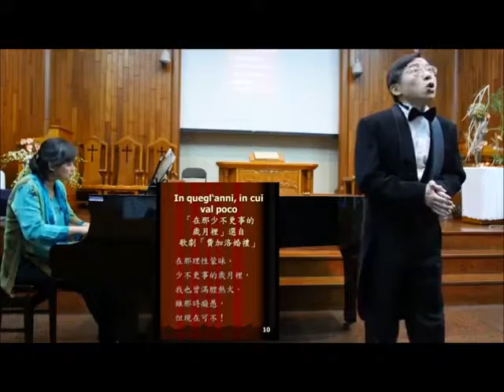SHUO YAO CHIU 邱碩堯 sang " In quegl'anni, in cui val poco" from "Le Nozze di Figaro" by Mozart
Tenor SHUO YAO CHIU 邱碩堯 sang " In quegl'anni, in cui val poco" 「在那少不更事的歲月裡」 at Pak-eng Presbyterian Church, Chiayi City, Taiwan 2016/10/23   義大利文歌詞中譯如下：
在那理性蒙昧、少不更事的歲月裡，
我也曾滿腔熱火。
雖那時癡愚，但現在可不！
一位飽經歲月與人事滄桑、
淡定世故的女士
來到我面前，
把我滿腦子奇想和固執
一掃而空。
有一天她帶著我  來到附近一間小茅屋，
從那僻靜處所的牆上，取下一件驢皮。
說道：「拿著它，我親愛的孩子」
然後丟下我就離開了。
正當我愣在那兒、端詳著這禮物時，
天空烏雲蕈集，閃電雷鳴，
冰雹交雜，暴雨傾盆！
於是我用她剛送我當禮物的驢皮斗篷，
拿來遮蔽我的四肢。
暴雨初歇，還來不及走兩步路，
一頭可怕的野獸出現在我面前。
我驟然身陷貪婪的獸口。
奢求自保已然無望。
然而我身上驢皮的惡臭
讓這野獸倒盡了胃口。
最後牠咆哮怒罵、
跑回樹林裡去了。
由此我學到相信命運。
羞辱、凶險、困窘、死劫，
靠著披上驢皮  都能履險如夷。